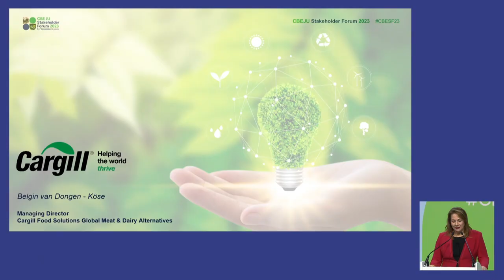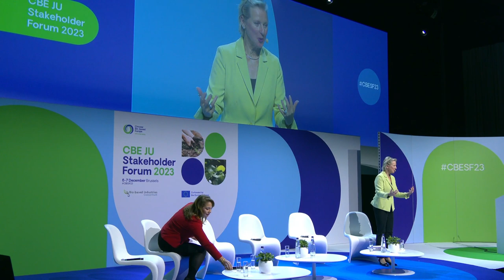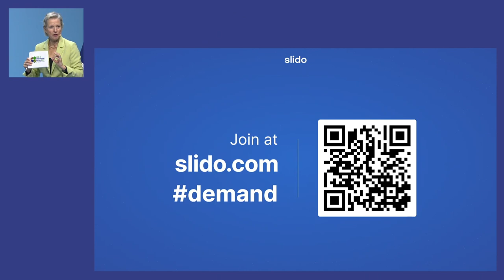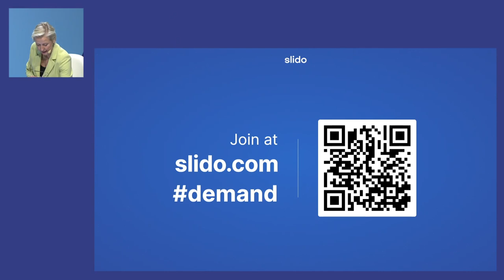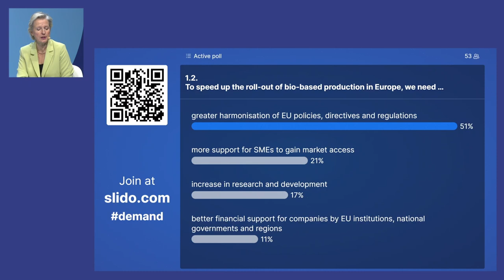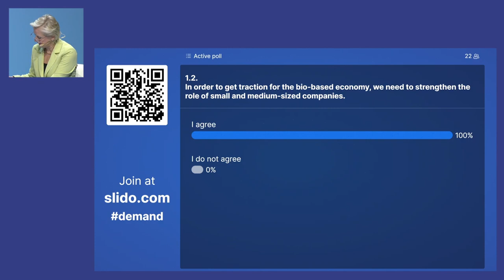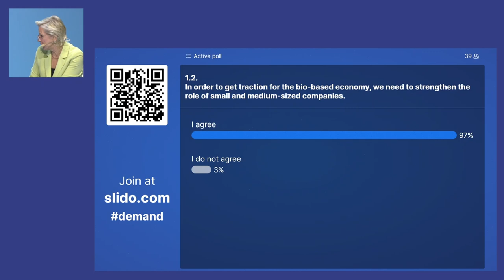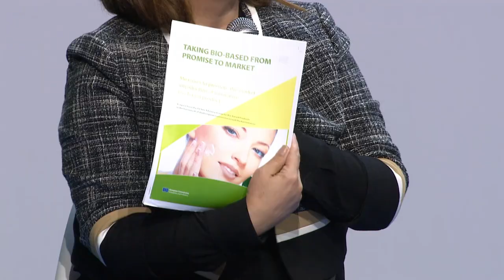CBESF23: 1.2. Shifting industry towards bio-based production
Large industries are important actors in the European economy, and they play a key role in promoting sustainable practices within their value chains including downstream in the market. For traditional industries, shifting to bio-based production processes can be challenging due to the high reliance on well-established processes that often prove to have low environmental performance while at the same time remaining competitive during the transition.

Moderator:
Conny Czymoch

Keynote address:
Belgin van Dongen-Köse, Managing Director, Global Meat and Dairy Alternative Solutions, Cargill

Speakers:
Dirk Carrez, Executive Director, Bio-based Industries Consortium

Juliette Jacques, Deputy Managing Director, Starch Europe

Sarah Hosking, Biosourcing Platform Leader, Unilever

Hans Ingels, Head of Unit for Bioeconomy, Chemicals and Cosmetics, Directorate-General for Internal Market, Industry, Entrepreneurship and SMEs, European Commission